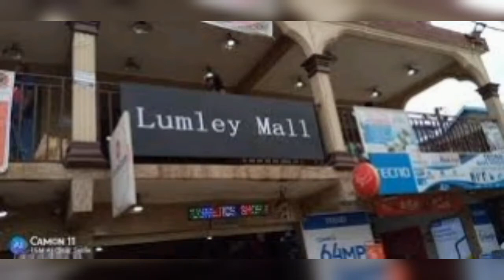Best malls in Freetown Sierra Leone west Africa